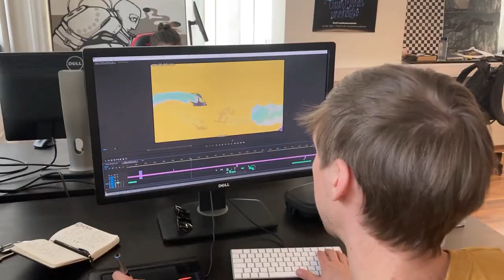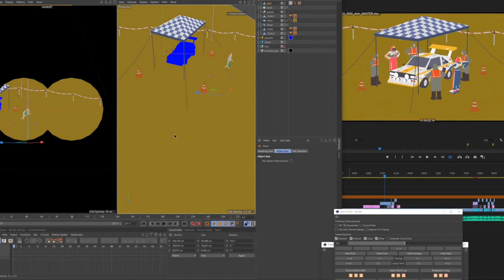Making of Sierra (Est)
Vaata kuidas valmib sürrealistlik animafilm Sierra (2022) 🏁🏁🏁

Režissöör: Sander Joon
Tootjad: BOP Animation & AAA Creative